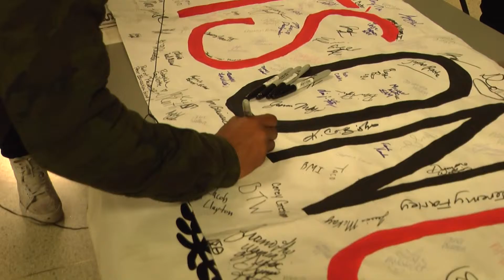It's On Us PKG